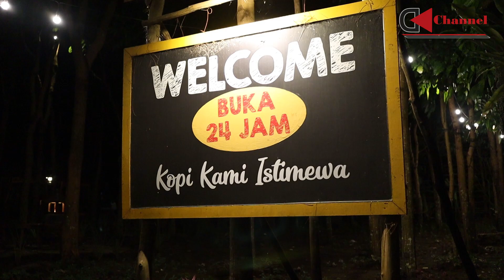Kelebihan Dan Kekurangan Mobil Suzuki Carry 1.0 Irit Sesuai Kebutuhan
Ngobrol Otomotif : Kelebihan Dan Kekurangan Mobil Suzuki Carry 1.0 Irit Sesuai Kebutuhan